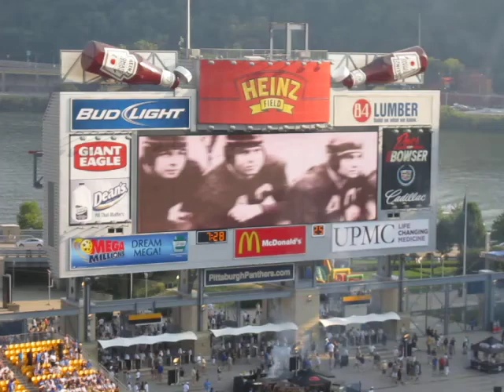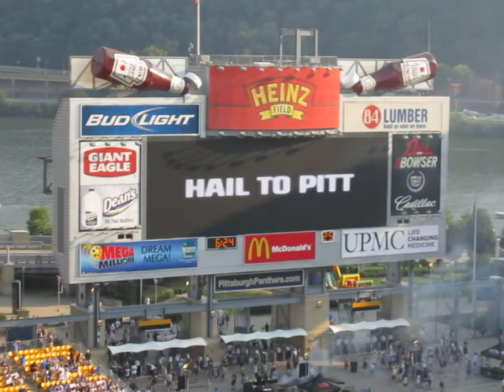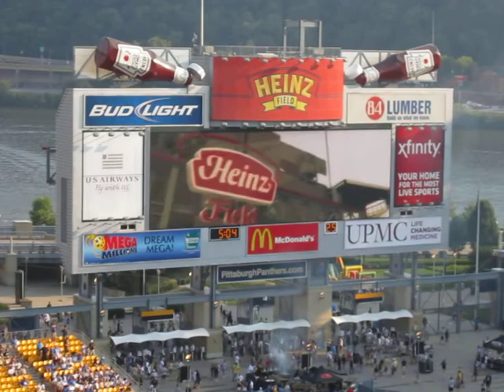Pitt Panthers 2011 Intro Video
Pitt Panthers intro video before the Pitt-Buffalo game on 9/3/11 at Heinz Field, the first game of the Todd Graham era. Pitt won 35-16.